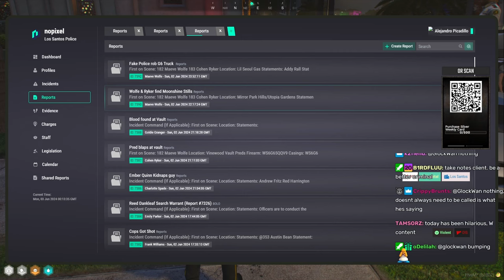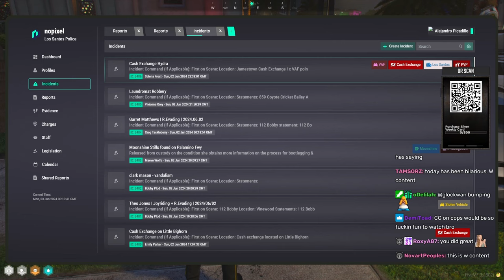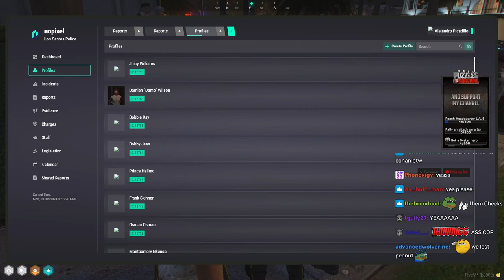Mr Worldwide Gets Promoted To Solo Cadet After The PD Academy | Nopixel 4.0